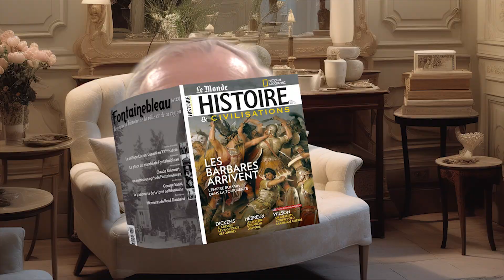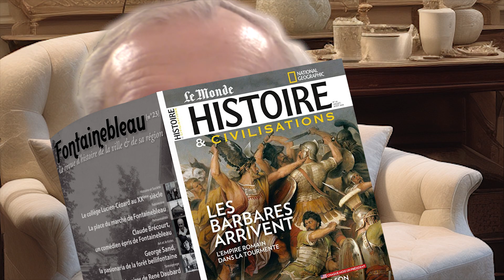"Z'auriez pas une p'tite pièce ?" - Episode 1/6 - ANIM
Images midjourney, voix ElevenLabs
100% Eco+
Dialogues de GeneralCoin